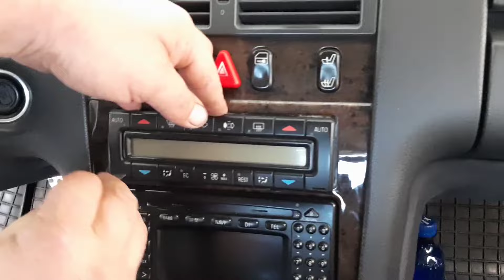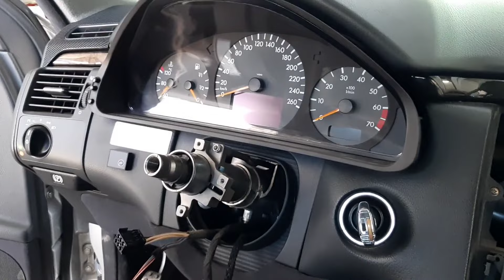MERCEDES W210. Замена радиатора печки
Демонтаж панели на Мерседесе W210. Замена радиатора печки.